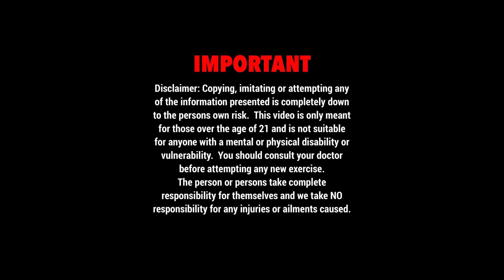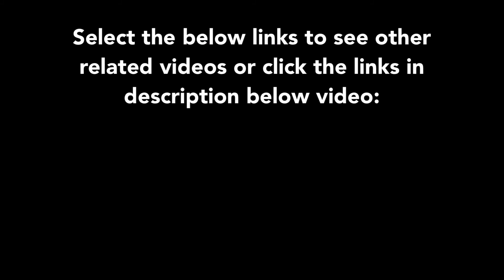DOOR FRAME / CABLE MACHINE UPPER BODY WARM UP Follow Along Cable Machine series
NNPersonalTraining.co.uk
in association with NN Fitness Channel:
REAL PEOPLE WITH REAL & PROVEN RESULTS

Hi & welcome from
NN Personal Training / NN Fitness Channels
Join our health & fitness lifestyle revolution!
Transform your health & fitness by becoming part of TeamNN